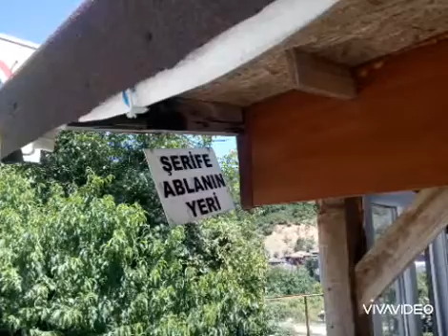ŞİLE MANZARA RESİMLERİ